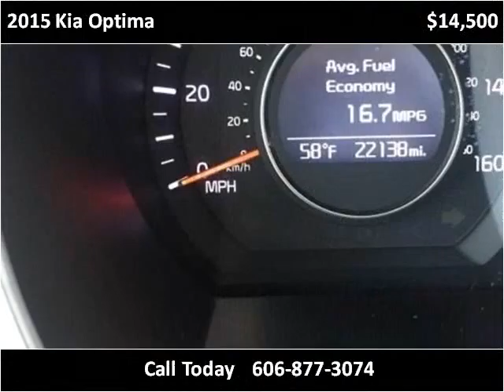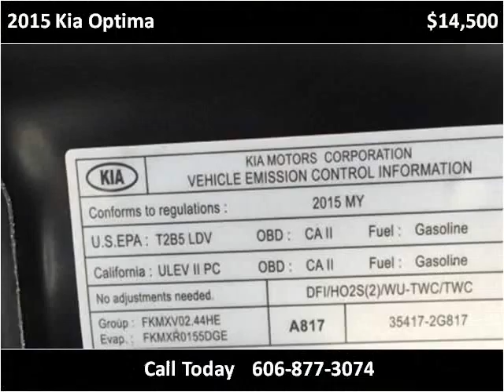2015 Kia Optima Used Cars London KY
This 2015 Kia Optima is available from Tim Short Select Used Cars London KY.